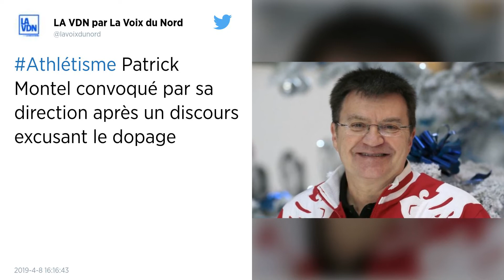Athlétisme. Patrick Montel convoqué par sa direction après ses propos sur le dopage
Le commentateur sportif Patrick Montel s'était fait remarquer pour des propos polémiques sur le dopage, qui lui avaient valu les réprimandes de Kévin Mayer, notamment. C'est désormais sa direction qui va lui demander des explications, puisqu'elle l'a convoqué suite à ces déclarations.

Le commentateur sportif Patrick Montel a été convoqué lundi par sa direction pour des propos controversés sur le dopage, qui ont suscité des critiques virulentes de grands athlètes ce week-end, selon Le Parisien. La « voix de l'athlétisme », qui suit la discipline depuis plus de 30 ans pour France Télévisions, a été convoquée par sa direction lundi après-midi, a confirmé à l'AFP une source interne. Mais le groupe public s'est refusé à tout commentaire.

« D'où vient le dopage? Est-ce que c'est l'athlète lui-même qui est responsable du dopage ou est-ce que c'est un système qui conduit l'athlète à se doper? », a lancé Patrick Montel dans une vidéo diffusé samedi sur sa page Facebook. Patrick Montel commentait le cas de la marathonienne Clémence Calvin, qui risque une lourde suspension pour soustraction à un contrôle antidopage. « Tout le monde a intérêt à ce que l'athlète se dope », a poursuivi le commentateur. « Ceux qui ont le plus de moyens, de filouterie, vont réussir à passer entre les gouttes. Et les autres vont se faire choper. »

« Est-ce qu'on veut que les gens fassent du sport en bonne santé, sans dopage, et à ce moment-là on ne fait pas de compétition? », a lancé le commentateur de 66 ans, rejoignant dans ses analyses certains spécialistes du sport.